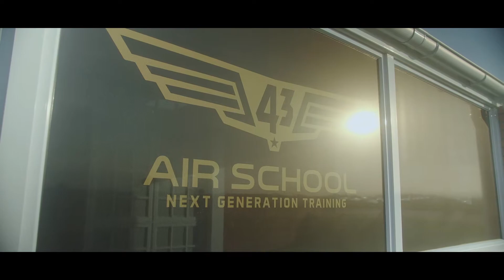43 Air School - Life of a Student Pilot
43 Air School is Africa's Best and Biggest Flight School - we offer both Aircraft Maintenance and Pilot Training on a wide variety of courses from start to finish!

With our campuses based in Port Alfred (situated along the sunshine coast) and Port Elizabeth, you can go from start to type rated in just 14 months*

*this depends on the student's dedication, capabilities and other factors.